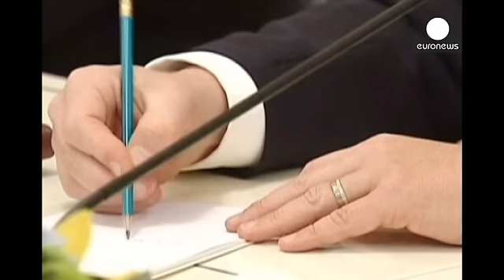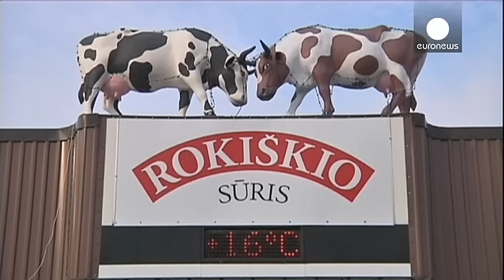Ucrania, entre Rusia y la UE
La UE vuelve a aumentar la presión sobre el presidente ucraniano, Víctor Yanukóvich para superar...

La UE vuelve a aumentar la presión sobre el presidente ucraniano, Víctor Yanukóvich para superar el principal obstáculo que impide la firma de los acuerdos de libre intercambio y asociación entre la Unión Europea y la antigua república soviética. El obstáculo se llama Yulia Timoshenko, como ha reconocido incluso el presidente.

Víctor Yanukóvich. residente ucraniano:
"Aún tenemos que ocuparnos del asunto más doloroso, que es el caso Tymoshenko."

La exprimera ministra, Yulia Timoshenko ha pasado la mayoría de los dos últimos años en un hospital penitenciario de Járkov aquejada de hernias discales.

Berlín ha ofrecido a Kiev una salida este impás por boca de su ministro de Exteriores Guido Westerwelle, que estuvo el jueves en la capital ucraniana:

Guido  Westerwelle. Ministro de Exteriores alemán:
"Hemos propuesto que la señora Timoshenko reciba tratamiento en Alemania. La propuesta sigue en pié y obviamente es una contribución para encontrar una solución consensuada."

Pero Kiev sufre también las presiones de Rusia, que quiere que Ucrania se incorpore a la Unión Aduanera formada por Rusia, Bielorrusia y Kazajistán. En agosto, Moscú reforzó provisionalmente los controles fronterizos con Ucrania.

Rusia también prohibió en su suelo los chocolates de la marca Roshen, fabricados en Ucrania y muy populares en la ex-Unión Soviética. Una serie de medidas destinadas a mostrar a Kiev lo que le espera en caso de acercamiento a Bruselas.

medidas con tinte de guerra comercial cuya última batalla se juega en Lituania. Moscú ha prohibido las importaciones de productos lácteos de ese país de la UE pretextando la protección de los consumidores.

Aunque según este economista lituano, las razones son otras:

Nerijus Maciulis Swedbank. Economista jefe del grupo bancario Swedbank:
"La razón detrás del embargo no puede ser económica, ya que las exportaciones lituanas representan menos del uno por ciento del mercado alimentario ruso, por lo que, obviamente, tenemos que buscar razones políticas. Podría estar relacionado con la posible firma del acuerdo de asociación entre la UE y Ucrania, podría estar relacionado con las actuales negociaciones de Lituania con Gazprom. "